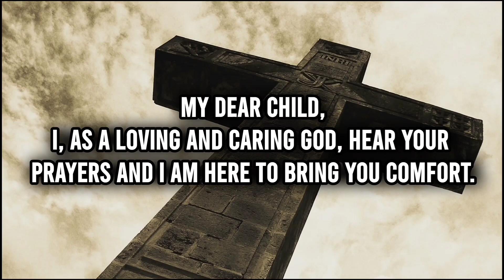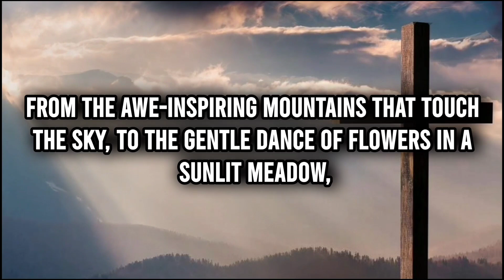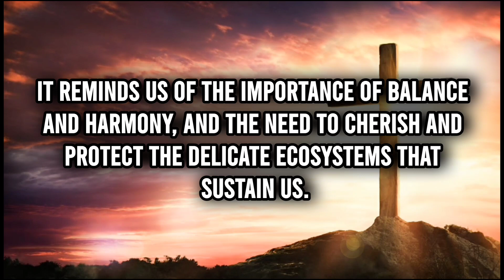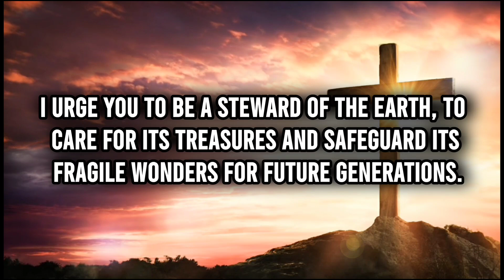🔴God: I Poured Love Into Every Beings Creation | DMFY-204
This Video Includes All These Searches👇
1.  God Message for you today
2. God's Message for me
3. God jesus message
4. Urgent Message from god
5. God's Message for you
6. Jesus Message
7. God Message
8. God's Message
9. Message for God
10. God Message today
11. God Blessing Message
12. God thought
13. Message from the universe
14. Universe Message
15. Lord Message
16. God say to me
17. Urgent god Message
18. Law of attraction
19. God helps
20. Jesus christ
21. Faith quotes
22. bible quotes
23. God say